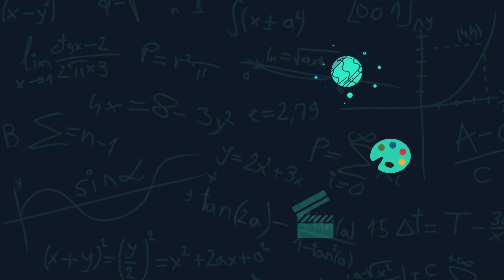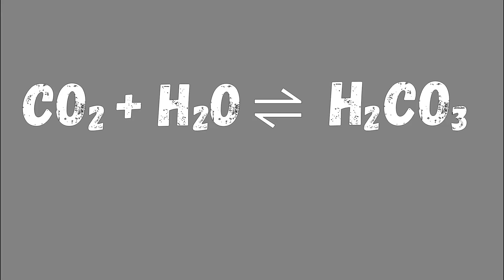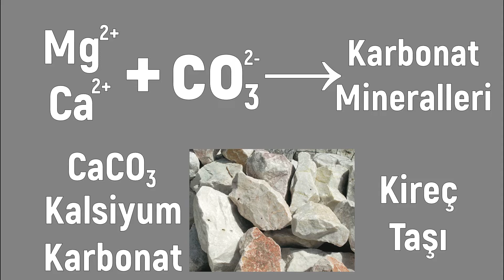KARBONDİOKSİTİ TAŞA DÖNÜŞTÜRMEK | SERA ETKİSİYLE MÜCADELEDE YENİ YÖNTEM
İnsanlık olarak Sanayi Devrimi’nden bu yana sera gazlarıyla mücadele veriyoruz. Atmosferde gereğinden fazla biriken karbondioksit ise küresel ısınmanın başlıca sebeplerinden. Ancak son zamanlarda yeni ve çok farklı bir yöntem deneniyor. Karbondioksit kayaçlara hapsediliyor. Peki, bu nasıl oluyor? CarbFix projesi nasıl çalışıyor? İzlanda’daki Hellisheidi Jeotermal Enerji Santrali’nde açığa çıkan karbondioksit nasıl taşa dönüştürülüyor? Karbondioksiti kayaçlara hapsetmenin dezavantajları var mı? Carbfix projesi neden her yerde uygulanamıyor? Bu proje sayesinde ne kadar karbondioksit yere enjekte edildi? Karbondioksitin taşa dönüştürülme süreci kimyasal olarak nasıl işliyor? Karbondioksit nasıl karbonat minerallerine dönüştürülüyor? Bu yöntemin kullanılabilmesi için hangi şartların sağlanması gerekiyor? Videoda bunlar gibi daha pek çok sorunuza cevap veriyoruz.

Video Planlama ve Metin: Ferkad Kudvetoğlu
Seslendirme: Ferkad Kudvetoğlu
Video Dizaynı ve Montaj: Ferkad Kudvetoğlu
Tasarım: Ahmet Yasin Küçük
Altyazı: Ferkad Kudvetoğlu